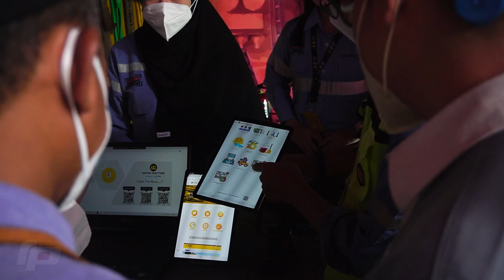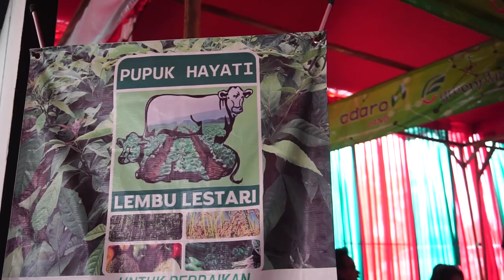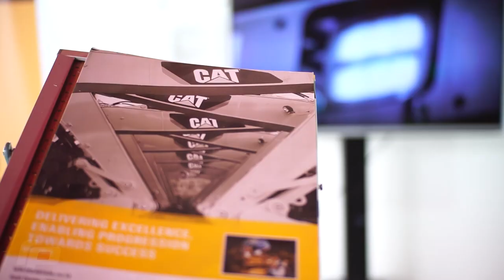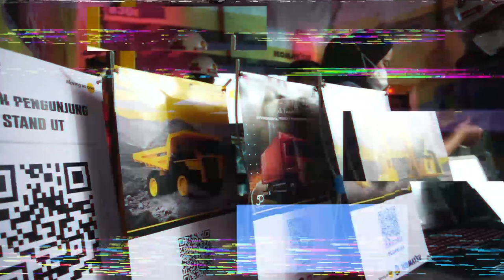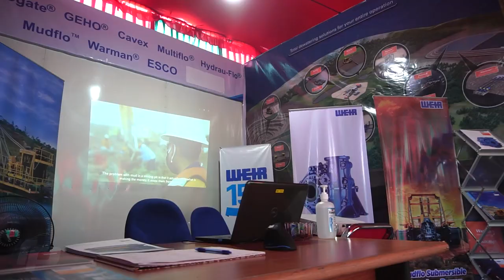EXPO Bulan K3 2022 ADARO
Acara EXPO Bulan K3 2022 yang di selenggarakan di PT. ADARO INDONESIA berlangsung dari tanggal 16/02/2022 sampai 18/02/2022